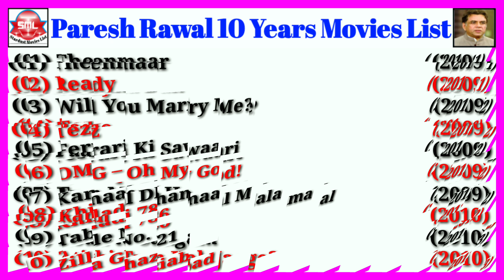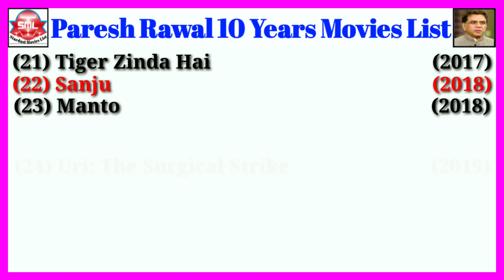Paresh Rawal Movies List || 2011 To 2020 || 10 Years Movies List || Stardust Movies List